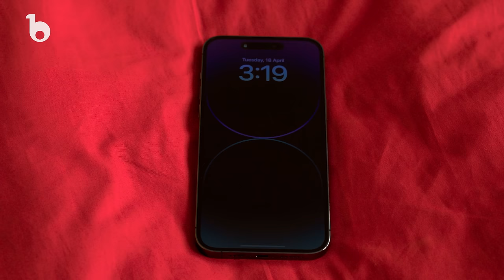Jamal Mubarez New Eid Special Music Video - Ishq | آهنگ جدید عیدی از جمال مبارز - عشق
Song: Eshq
Artist: Jamal Mubarez
Arranger: Ahmad kaihan
Original singer: Jamal mubarez
Lyrics: Jamal mubarez
Composition: Jamal mubarez
Mix&Master: Drez Amini